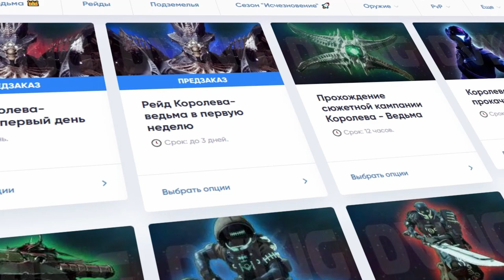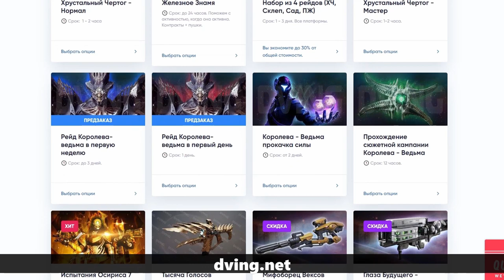Destiny 2. Как получить гранатомет "Паразит"